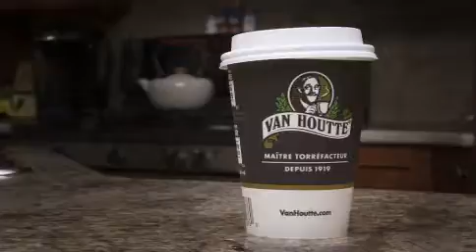Promotion café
Marché Lachambre offre un nouveau service...DU CAFÉ
Created with MAGIX Vidéo deluxe 2016